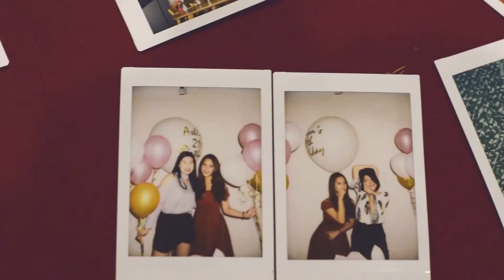JeaniesPhotography | Birthday highlight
Venue: Vcafe Gurney

A birthday party highlighted video.